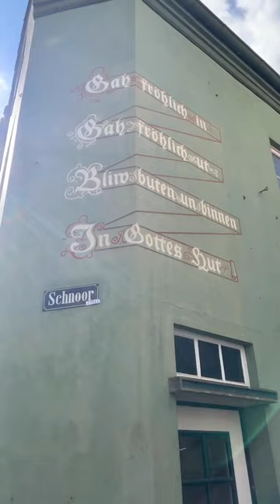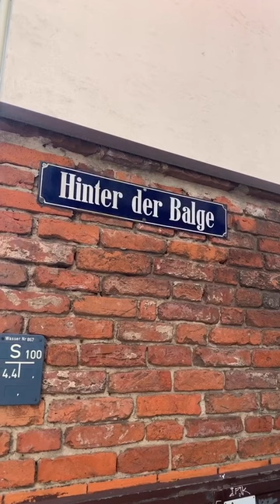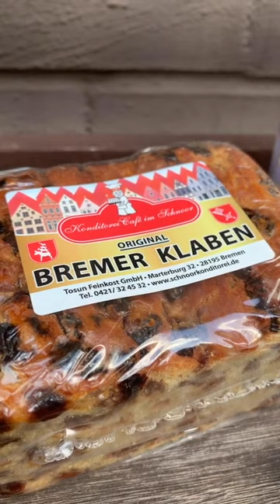Virtuelle Stadtführung - Genussvoll durch den Schnoor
Wir nehmen euch heute mit in den Bremer Schnoor! Begleitet Pierre bei seiner Tour und entdeckt, welche kulinarischen Highlights hier auf euch warten.